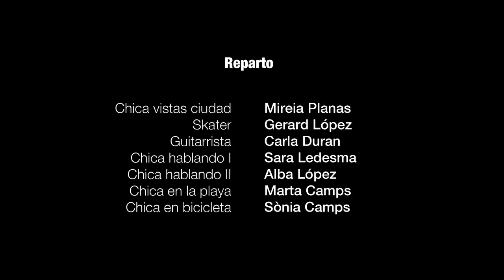feel the life.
se tiene que hacer algun que otro retoque, pero de momento, aquí está! :D